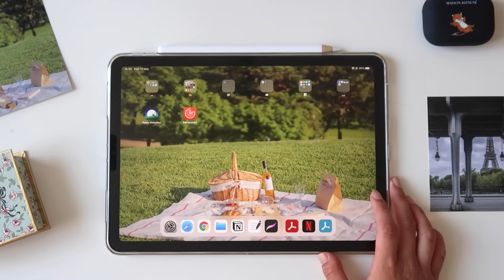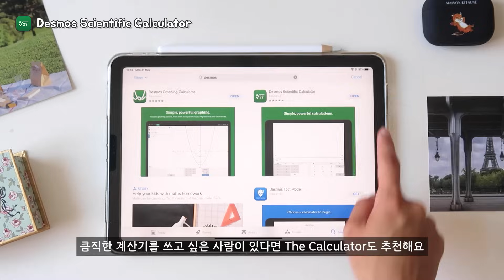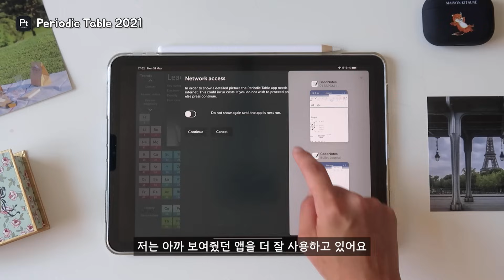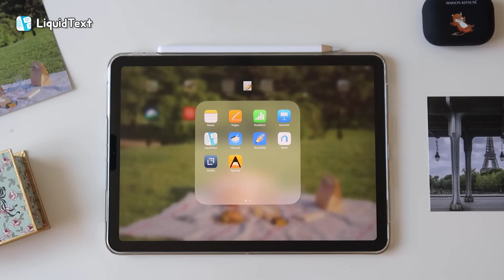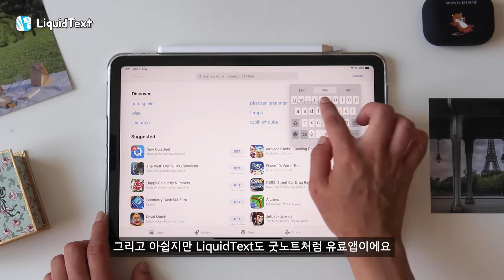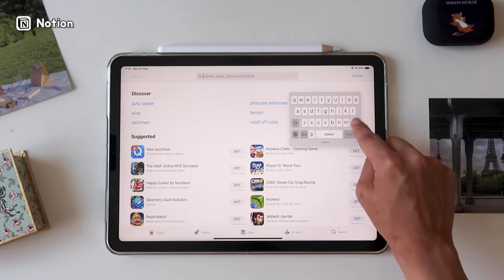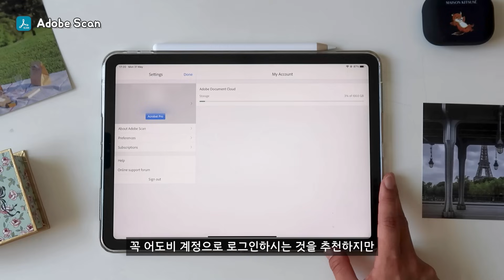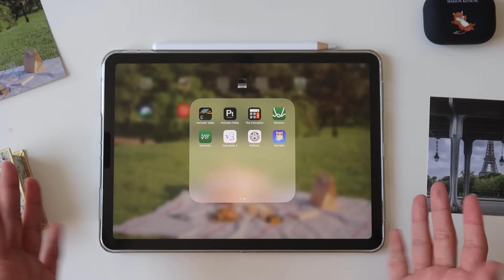아이패드 공부 앱 10가지 추천 🍎 | 생산성 확 올려주는 어플 모음 📈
안녕하세요~ 헬로현입니다! 💙 아이패드 에어4를 7개월동안 쓰면서 진짜 잘 썼던 앱 10가지를 골라봤어요! 특히 아이패드를 더 생산적으로 활용하고 싶은 학생들한테 유용할 것 같아요!

0:00 인트로
0:17 계산기
2:59 주기율표
4:03 화이트 노이즈
5:23 필기/플래너
6:34 논문 읽기
8:43 마인드맵/시험 공부
9:41 플래너/가계부
11:16 화상회의
11:39 스캐너
13:03 플래시 카드
15:34 🍪

🛒 영상에 나온 상품 정보:
1) 애플 아이패드 에어 4 (2020) WiFi, 64GB, Sky Blue
3) 애플펜슬 2세대 D스트라이프 12컬러 스킨 보호필름 2매
5) 클레버 이지뷰 휴대폰 태블릿 거치대 CE-01

혹시 관심 있으신 분들은 링크로 가입하시면 여러분도 2개월 공짜로 사용할 수 있고 저도 2개월 무료로 사용할 수 있어요!